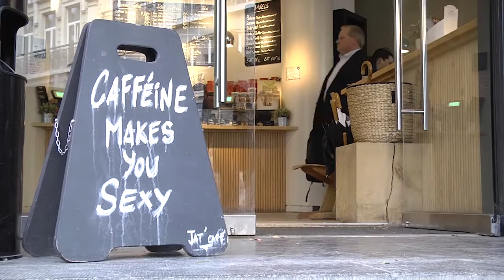Un café avec - Trailer beta Feb 2017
Developing a trailer for Un café avec - ..on the way to make EU politics more popular - give us your input!